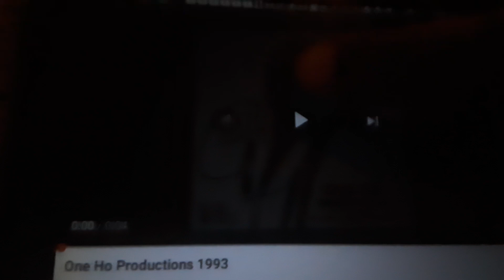One Ho Productions/By The Lake Productions/Sony Pictures Television (2002)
From Strong Medicine on Lifetime